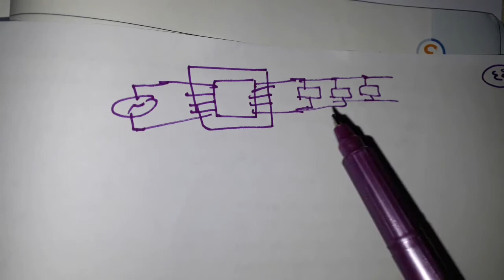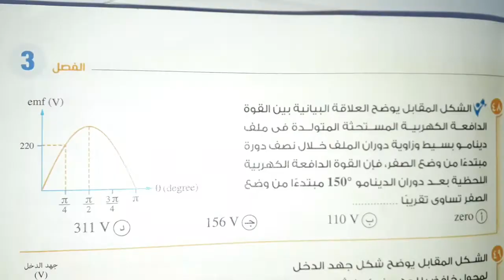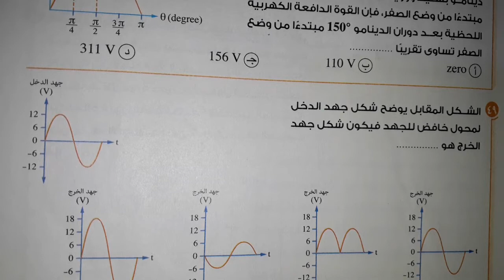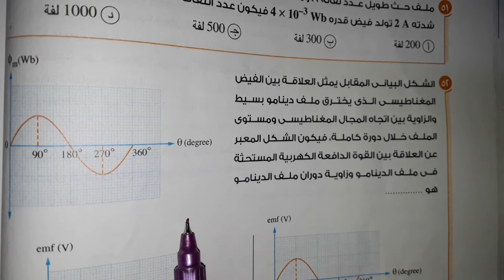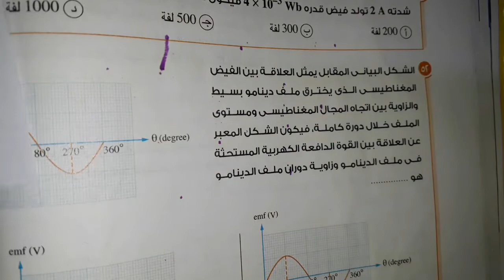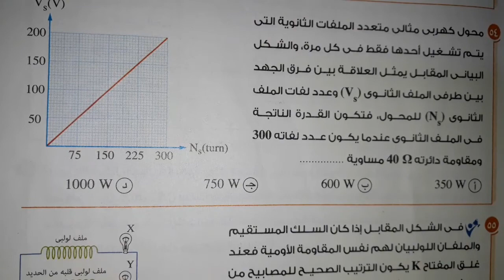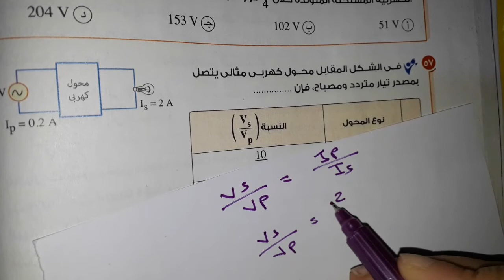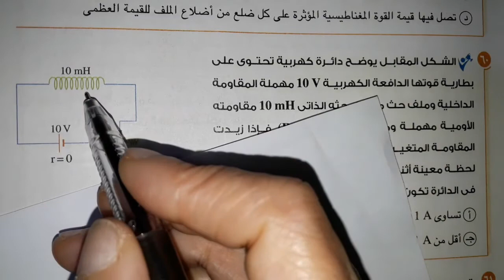حل كتاب الامتحان مراجعه نهائيه علي الفصل التالت ص٦٤و٦٥و٦٦و٦٧و٦٨و٦٩ تالته ث فيزياء